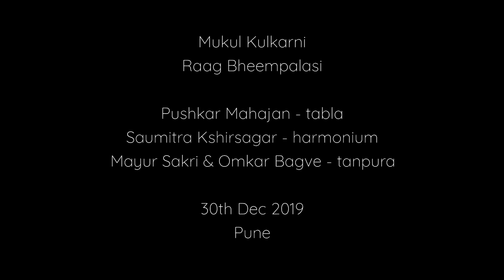Mukul Kulkarni Raag Bheempalasi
Mukul Kulkarni presents a traditional bada khayal "Ab To Badi Ber" in Raag Bheempalasi in a private baithak at Kothrud, Pune. He presents a drut bandish "Saade naal we" in Drut Teentaal. A traditional Bheempalasi bandish is also sung in Raag Dhani by some vocalists.

Khayal : Ab To Badi Ber (Tilawda), Saade Naal (Drut Teentaal)

Accompanists:
Tabla: Shri Pushkar Mahajan (Disciple of Pt Arawind Mulgaonkar & Pt. Vivek Joshi)
Harmonium: Shri Soumitra Kshirsagar (Disciple of Dr. Chaitanya Kunte & Dr. Arawind Thatte)
Tanpura: Shri Omkar Bagwe & Shri Mayur Sakri